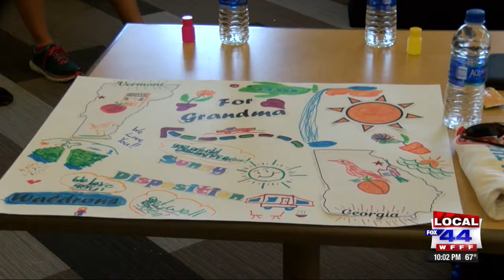Vermonters walk to defeat ALS